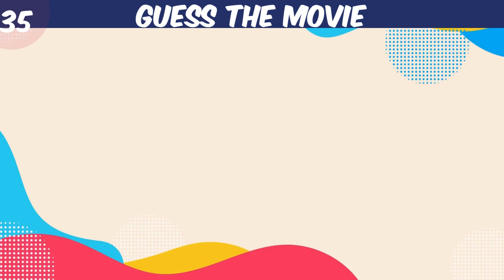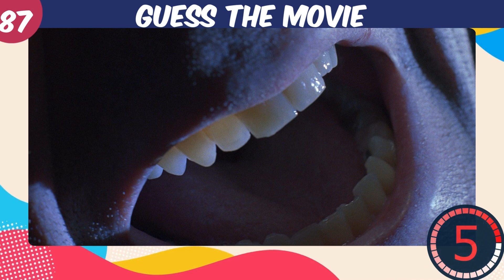Can You Guess The Action Movie By The Image? | Guess 100 Action Movies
For today's movie quiz I have rounded up 100 of the absolute best action movies.

You should have seen most of these, if you are an action movie fan! You will see an image for an action movie and have 5 seconds to guess it correctly. Some of these are going to be pretty hard.

I really want to know if any of you manage to get all 100. I made the quiz and I struggled on some of the images. So be sure to share you score in the comments as well as memories from some of these great action movies.